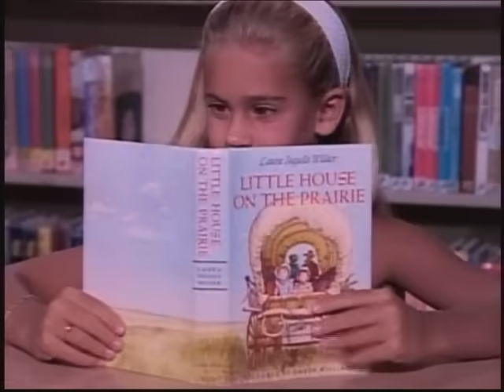Little House on the Prairie - Melissa Anderson Interview 1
Part 1/6 - Melissa Sue Anderson Exclusive Interview.